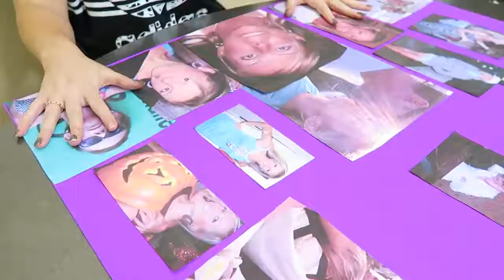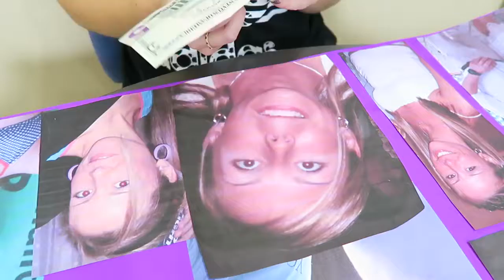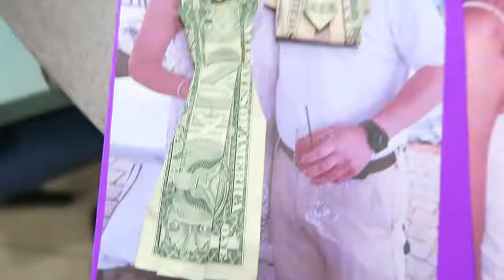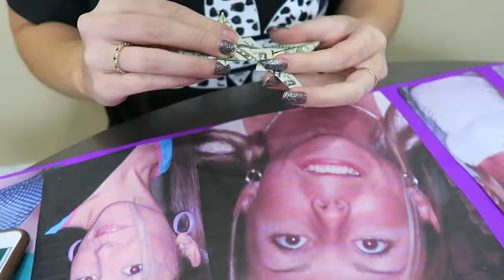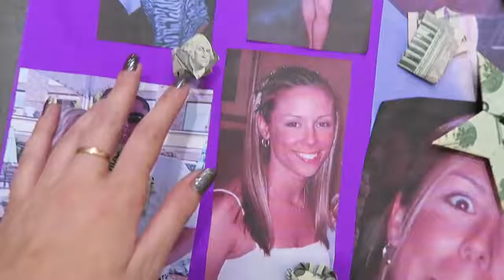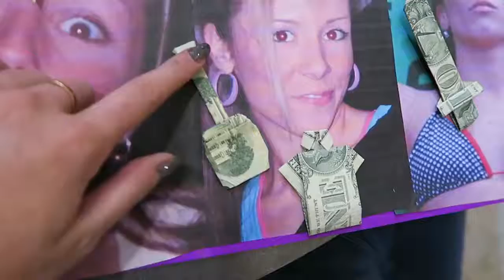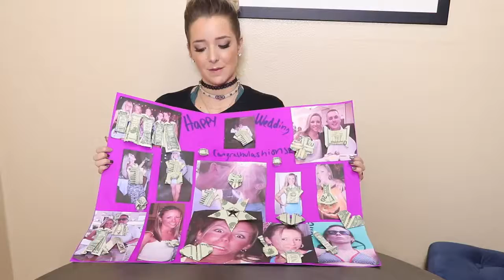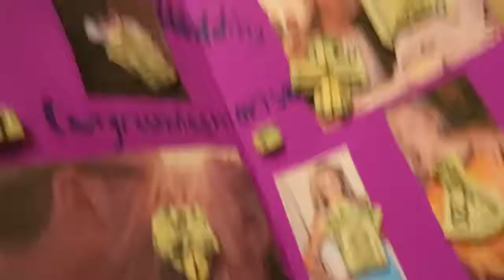DIY - Wedding Gift